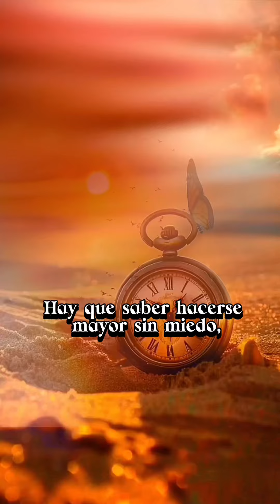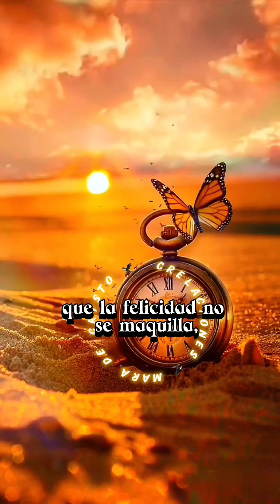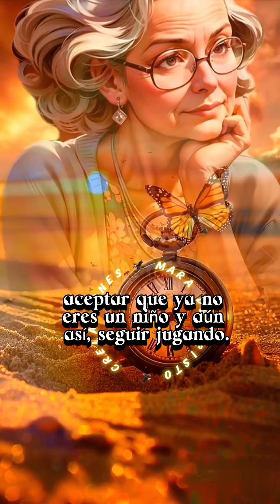Hay que saber hacerse mayor